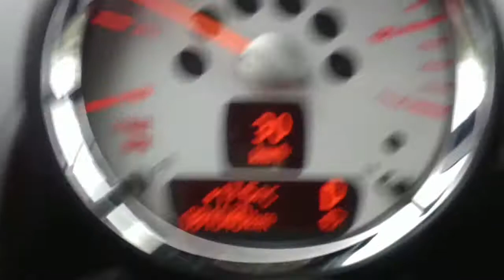Le lac à La Plaine des Cafres au passage de Dumazilé.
Lac qui se forme ici à chaque période de fortes pluies et/cyclonique.